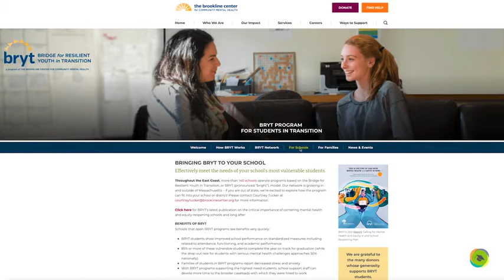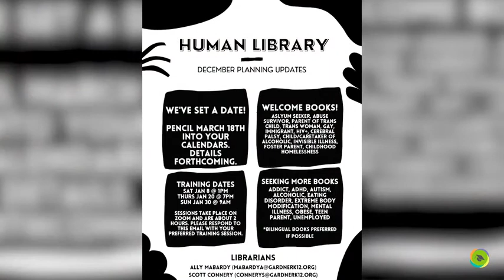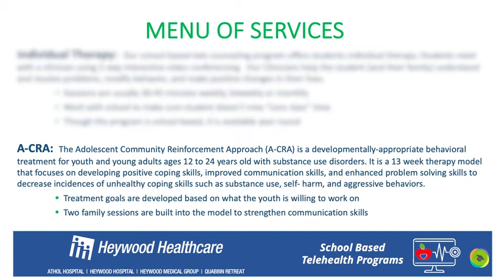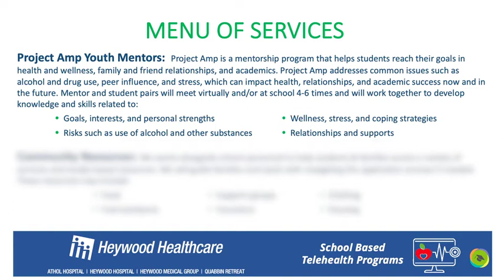Gardner High School Mental Health Support, Gardner, MA